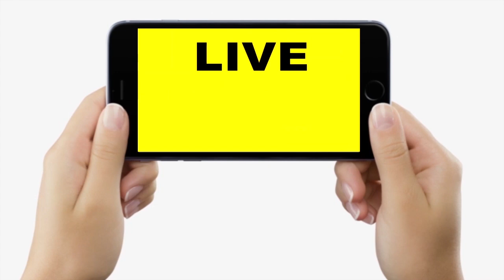Patna Atal Path पर फुट ओवरब्रिज चालू होने के बाद Patna वालों में गजब की खुशी, सुनिए क्या बोल रहे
Patna Atal Path पर फुट ओवरब्रिज चालू होने के बाद Patna वालों में गजब की खुशी, सुनिए क्या बोल रहे | Bihar News | LiveCities